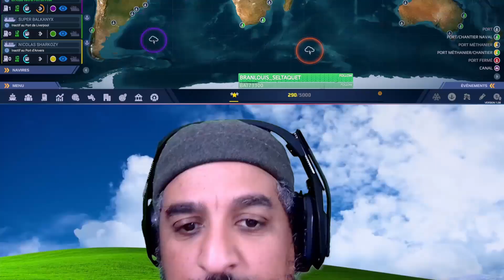SeaOrama, enfin l'héritier de Ports of Call ?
"LE POGNON, LE POGNON !"

SeaOrama World of Shipping est un jeu qui propose de prendre le contrôle d'une compagnie maritime et de la faire prospérer, dans la droite lignée de ce que proposait un Ports of Call il y a des siècles ou TransOcean il y a 8 ans.

Plongée dans le monde des overpanamax et autres vraquiers secs et méthaniers dans ce let's play de qualité professionnelle.